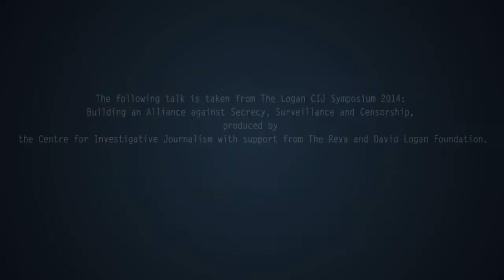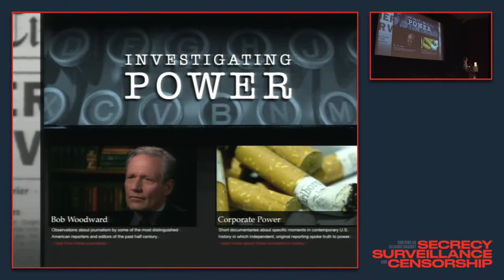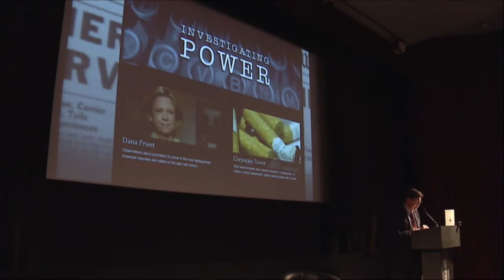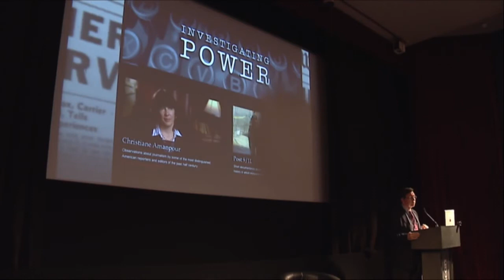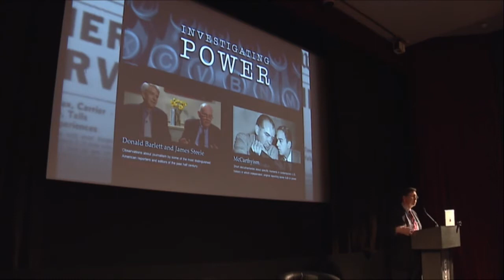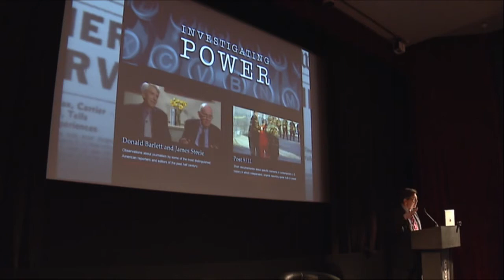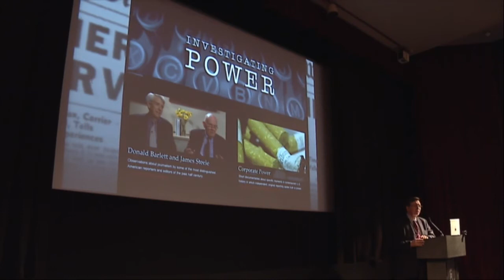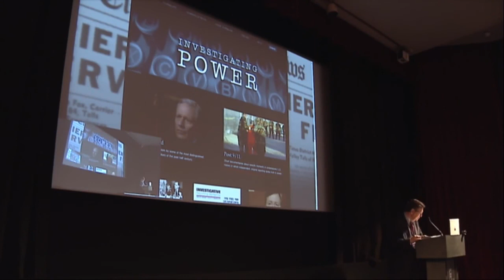The Logan Symposium - Dec 6th - Charles Lewis